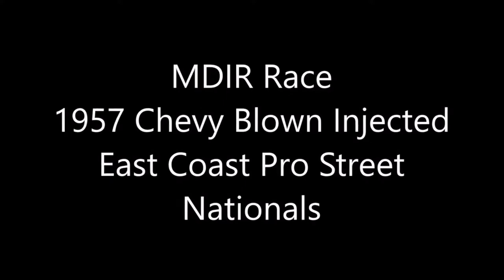RED ROCKET 1957 Chevy Pro Street Blown Injected at MIR ECP Nats Dreamgoatinc Hot Rods and Classics